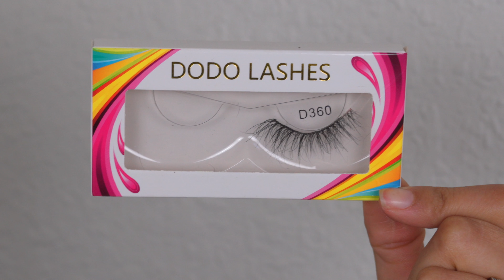Sombras Lindas Para Parpado Caido | PASO A PASO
Hola!! :) En este tutorial de maquillaje les enseño como aplicar y difuminar sombras oscuras con brillo rosita, facil y sencillo para principiantes. Comparto unos trucos y consejo para difuminar sombras oscuras. Este look es perfecto para parpados caidos y ojos encapotados. Este maquillaje es ideal para la escuela o el trabajo porque es tan sencillo y sin pestañas postizas. Espero y les guste:)